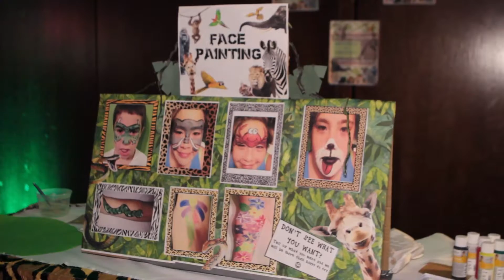That's Entertainment - Springfield, MA National Championship Finals 2015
Track: Popularge by Tyler Roxx